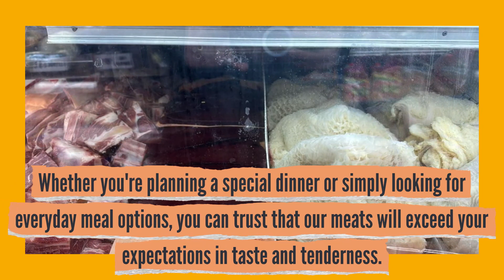Meat Market - Bronx, NY - Sagal Meat Market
Sagal Meat Market

Welcome to SAGAL Meat Market, your premier destination for exceptional meat products and fresh produce! As your trusted Meat Market and Store, we take pride in offering a diverse selection of top-quality meats. Explore our aisles for the finest cuts and experience the freshness of our produce market. Elevate your culinary journey with our Meat Produce Delivery service, bringing the best to your doorstep. Savor the excellence at SAGAL Meat Market

best grocery store to buy meat in Bronx, NY
same day grocery delivery near me in Bronx, NY
instant grocery delivery in Bronx, NY
fast grocery delivery in Bronx, NY
shopping delivery near me in Bronx, NY
fresh meat in Bronx, NY
fresh meat market near me in Bronx, NY
fresh meat near me in Bronx, NY
farm fresh meat near me in Bronx, NY
fresh meat from farm near me in Bronx, NY